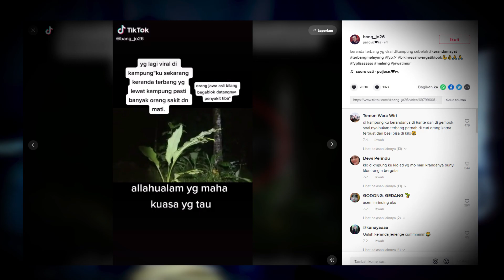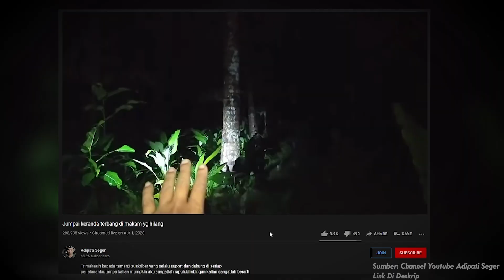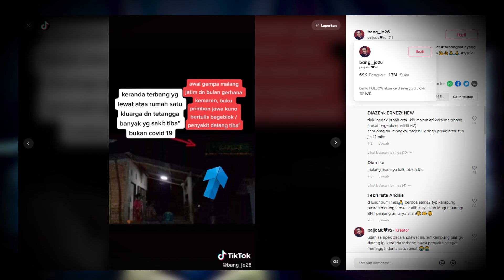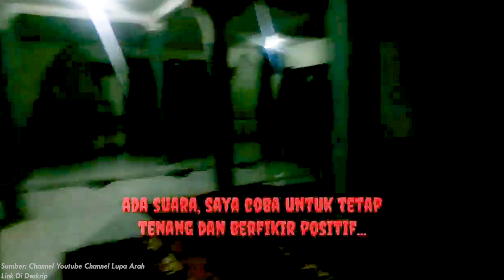TEROR LAMPOR KERANDA TERBANG!! + (Cerita Seorang Kakek Yang Pernah Melihat LAMPOR)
Hai selamat datang kembali di Rest In Peace, masih bersama saya agan fadli
berhubung dari beberapa hari kebelakang banyak yang request buat bahas LAMPOR yang viral di malang
jadi di video ini kita akan coba kupas beberapa hal tentang lampor
meskipun udah banyak youtuber lain yang bahas, tapi kita coba buat pembahasan nya agak sedikit berbeda biar engga itu itu juga yang di bahas nya
kita coba gabungkan beberapa referensi dan jadilah Konten Lampor Versi Rest In Peace
so, enjoy this video And "WELCOME TO MY WORLD"